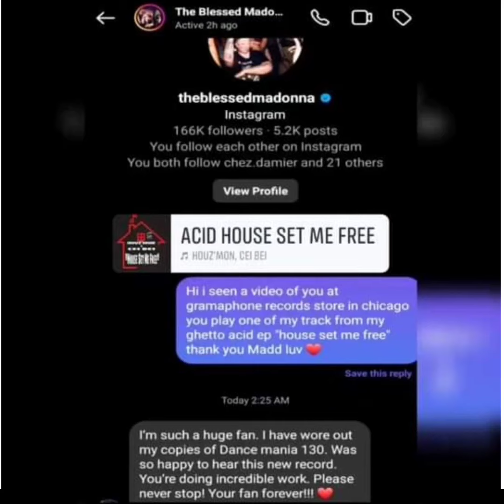The Blessed Madonna Play My Track "Acid House Set Me Free"